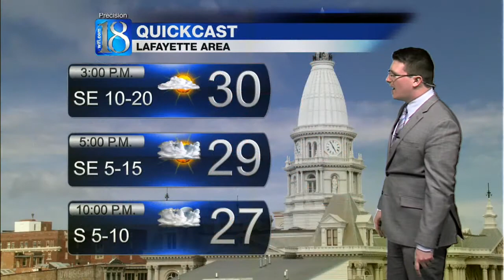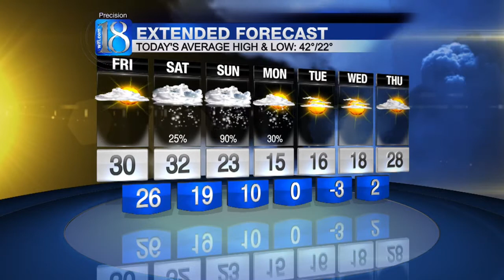News 18 This Morning's Forecast (02/28/14)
Our first round of snowfall will arrive early Saturday morning supplying us with as much as 1" of accumulation. The same area of low pressure will generate an additional 1"-2" of snow Saturday night and Sunday morning. The heaviest and most potent round of snowfall will arrive during the early afternoon on Sunday and continue into Monday morning. This third and final round will drop another 3"-5" of the white stuff across the viewing area!